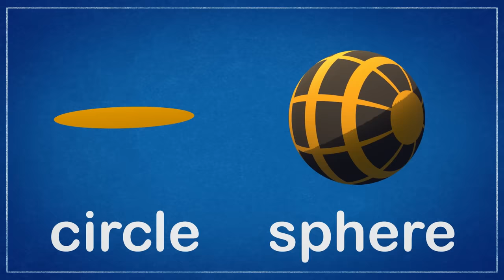10 Trucks On The Road | Gecko 2D | Learning Videos for Kids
The 10 trucks are driving down the road singing their own version of the 10 in the bed nursery rhyme. They keep being stopped and locked up by baby police car, will they ever get away?!

03:06 Stretching Baby Buses
06:12 Cleaning Up The Construction Site
08:50 Rebecca's Robot Arm Upgrade
11:07 Rick's Broken Cylinder
14:40 Maggie the Mini Fire Truck Visits Gecko's Garage
18:52 Eric The Excavator's Theme Park Ride
22:36 Celia's Rainbow Playground
25:48:00 Sammy The School Bus Visits Gecko's Garage
30:13:00 Blue Mechanical Turns Bad
34:56:00 Tilly the Tow Truck Rescues Max the Monster Truck
42:34:00 Leo The Limo Visits Gecko's Garage
48:46:00 Gecko's Birthday
59:23:00 George The Giant Dump Truck
01:05:06 Celia The Cement Mixer
01:09:46 Doctor Poppy Crossover
01:14:10 Helen The Helicopter
01:18:27 Dylan The Dump Truck
01:22:51 Florence The Forklift Truck
01:27:53 Ryan The Wrecking Ball Crane
01:33:06 Caroline The Crane